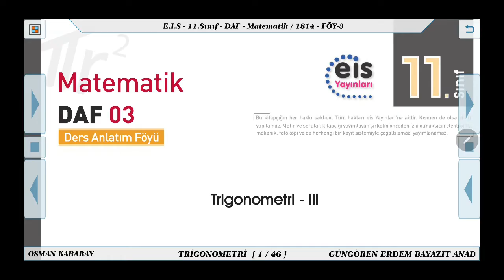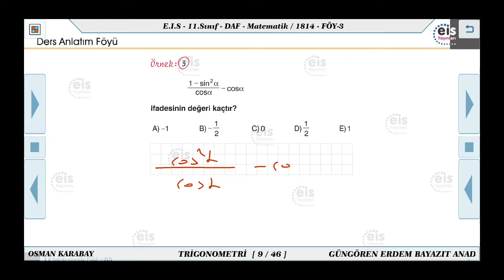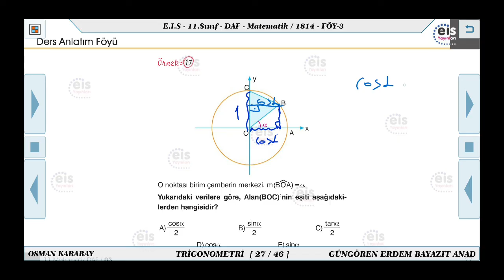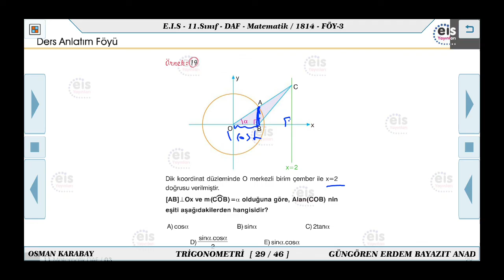11/EİS, 3.Föy, JET Konu A , Sin ve Cos Fonks.